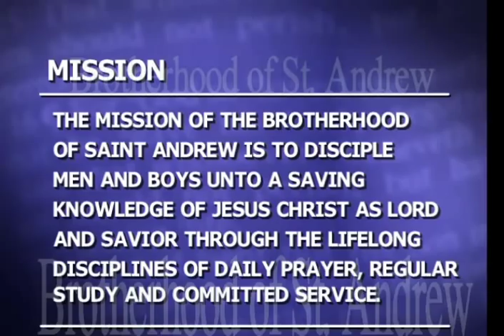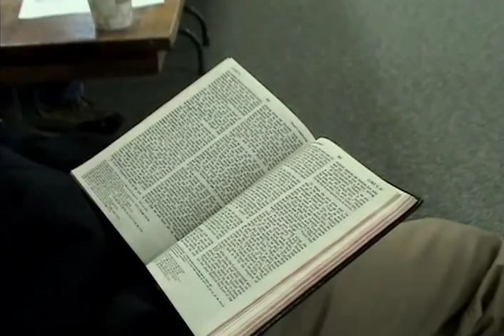Brotherhood of St. Andrew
This video is an overview of the ministry of the Brotherhood of St. Andrew. We are a men's ministry in The Episcopal Church, the World Wide Anglican Communion, and Churches with a Historic Episcopate and in fellowship with the Anglican Communion. The purpose of the Brotherhood is to bring men and boys to Christ. We live by the disciplines of (1) Prayer, (2) Regular Bible study, and (3) Service to others. The ministry was founded over 125 years ago. This inter national ministry can be found in the U.S.A., Japan, Philipines, Honduras, Dominican Republic, Africa, Jamaica and other West Indian countries.